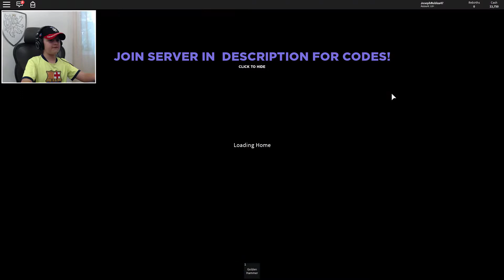NEW DESTRACTION SIMULATOR + 9 CODES | Destruction Simulator Roblox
► Roblox Destruction Simulator!

► Play the Roblox game: Destruction Simulator

► Welcome to Destruction Simulator in Roblox!

Roblox is an online virtual playground and workshop, where kids of all ages can safely interact, create, have fun, and learn. By participating and by building cool stuff in Roblox!